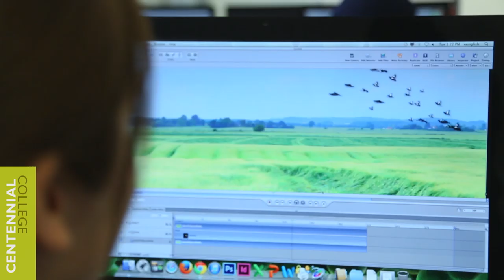Centennial College: Childrens Media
Centennial College’s Children’s Media program takes place over the course of three semesters and prepares students for careers in the children’s media industry such as children’s writer, marketing specialist, project manager, content manager, children’s TV producer and children’s multi-platform producer. Through the program, students gain a solid developmental understanding of their audience, a strategic and entrepreneurial approach to their careers, a global perspective and the passion and commitment to become tomorrow’s industry leaders.